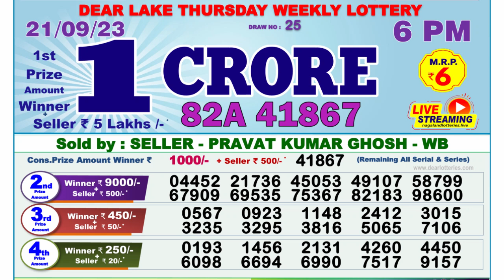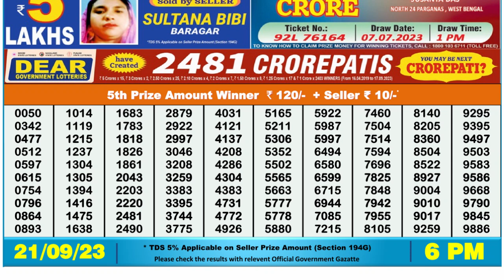Dear Lottery Sambad 6pm today 21.09.23 Nagaland State Lottery Result